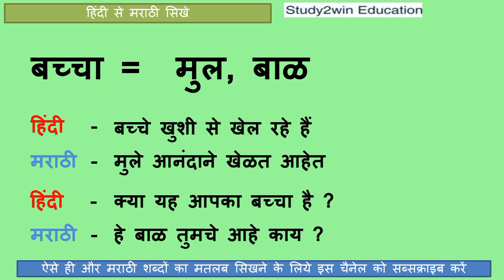Bachcha Ko marathi mai kya kahate hai | बच्चा को मराठी में क्या कहते है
"In this video marathi meaning of Bachcha word is given and its use in marathi sentence is given